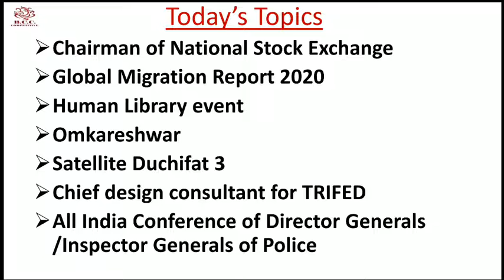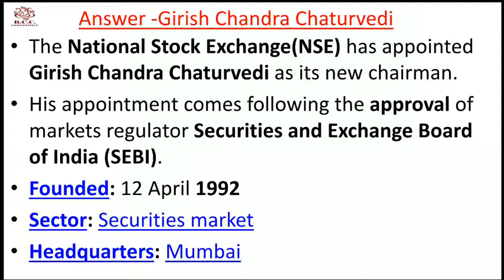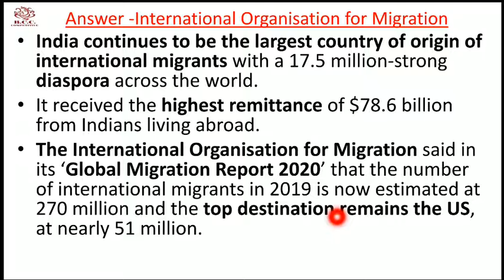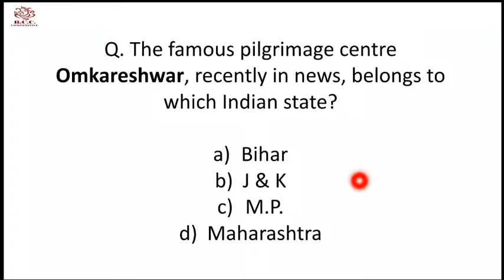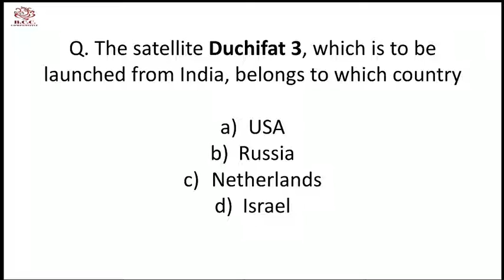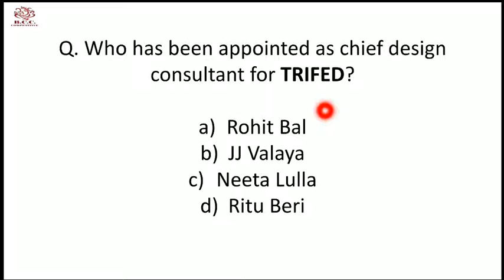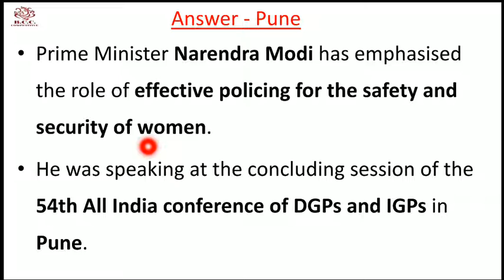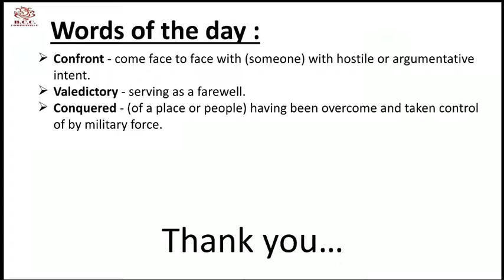12 December discussion-NSE,migration report,human library,Omkareshwar,Duchifat 3,TRIFED,W.B.